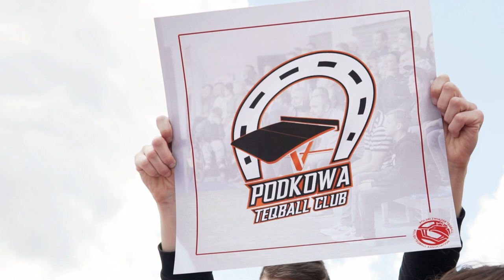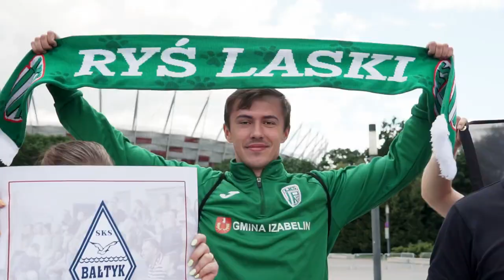V-VRS - Are You Teq?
Pierwszy teledysk V-VRS o tematyce teqballowej